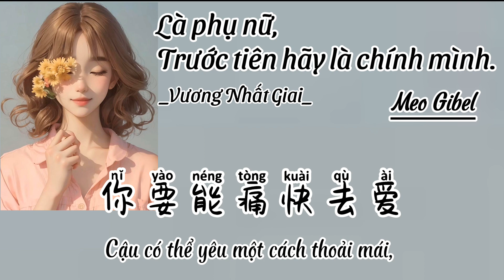[Vietsub+Pinyin] Là phụ nữ, trước tiên hãy cứ là chính mình. Vương Nhất Giai. 女人先做你自己-王一佳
"Là phụ nữ , trước tiên hãy cứ là chính mình. rồi mới làm vợ ai đó. "😘🥰

女人先做你自己-王一佳
作词:十一
作曲:戴盡欢
编曲:雨琳诺海
混音:YH
企划/统筹:露露
出品人:任永恒
发行公司:爱听音乐

*_Lyric:
都说婚姻是女人 选择的第二人生
要用昂贵的青春 赌个幸福的可能
可是嫁的那个人 是否是可靠的人
不到最后也难给一个定论
都说女人这一生 能够被爱是福分
有人典当了天真 却换来伤痕满身
烦心事五花八门 应接不暇的身份
都是家庭赋予女人的责任
女人先做你自己 其次才是谁的妻
你要能自食其力 才有说话的底气
遇到喜欢的东西 经济独立买得起
要永远有能力让自己开心
不要轻信了爱情 它常常戴着面具
你要能痛快去爱 也能够痛快抽离
可以足够温柔也足够清醒

*_Pinyin:
_Dōu shuō hūnyīn shì nǚrén Xuǎnzé de dì èr rénshēng
_Yào yòng ángguì de qīngchūn Dǔ gè xìngfú de kěnéng
_Kěshì jià dì nàgè rén
Shìfǒu shì kěkào de rén
_Bù dào zuìhòu yě nán gěi yīgè dìnglùn
_Dōu shuō nǚrén zhè yīshēng Nénggòu bèi ài shì fú fen
_Yǒurén diǎndàngle tiānzhēn Què huàn lái shānghén mǎn shēn _Fánxīn shì wǔhuābāmén Yìngjiēbùxiá de shēnfèn
_Dōu shì jiātíng fùyǔ nǚrén de zérèn
_Nǚrén xiān zuò nǐ zìjǐ Qícì cái shì shéi de qī
_Nǐ yào néng zìshíqílì Cái yǒu shuōhuà de dǐqì
_Yù dào xǐhuān de dōngxī Jīngjì dúlì mǎi dé qǐ
_Yào yǒngyuǎn yǒu nénglì ràng zìjǐ kāixīn
_Bùyào qīngxìnle àiqíng Tā chángcháng dàizhe miànjù
_Nǐ yào néng tòngkuài qù ài Yě nénggòu tòngkuài chōu lí
_Kěyǐ zúgòu wēnróu yě zúgòu qīngxǐng

_Dōu shì jiātíng fùyǔ nǚrén de zérèn _Nǚrén xiān zuò nǐ zìjǐ Qícì cái shì shéi de qī

Pic: Pinterest

trans eđit